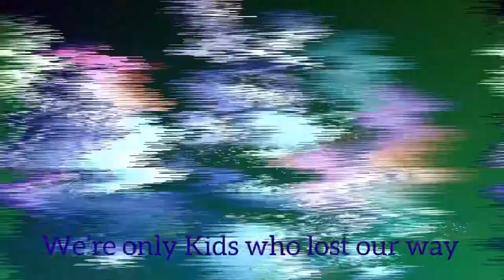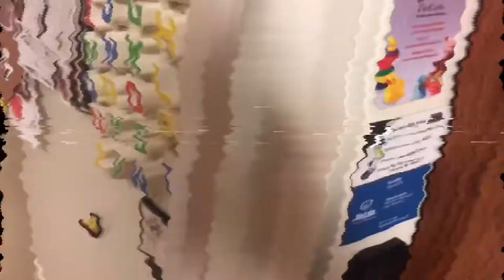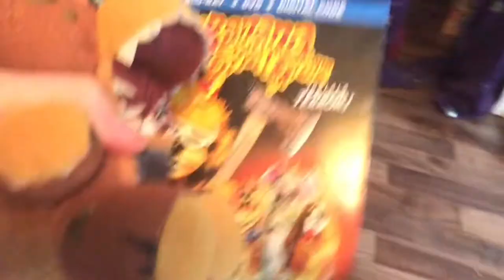(FNAF Plush) The Banana Splits head to the good side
The Banana Splits (well 2 of them) had a fun vacation with the fnaf crew.  After a few weeks pass the Splits knowticed that they been bad the whole time in the last few weeks before the vacay. So they want to forgive their ways after their film. Will they turn to the good side or will they trick the fnaf crew until they betray them (One quick thing I’m gonna say is that some of the audio sound effects are delayed ahead for some stupid reason but hopefully ya don’t mind) Anyway Enjoy the video